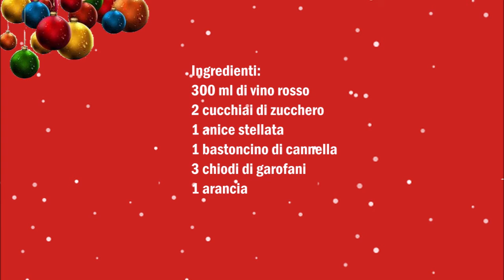Selbstgemachter Glühwein , Vin brulé fatto in casa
Deutsch :
300 ml Rotwein
2 Esslöffel Zucker
1 Sternanis
1 Zimtstange
3 Nelken
1 Orange

In ein Topf den Zucker die Gewürze die Schafe von der Orange und den Saft von eine Orange geben und kochen lassen. Die ausgepresste Orange muss auch mit kochen.
Zum Schluss den Rotwein hinzugeben und 1 Minute köcheln lassen.

Italiano :
300 ml di vino rosso
2 cucchiai di zucchero
1 anice stellata
1 bastoncino di cannella
3 chiodi di garofani
1 arancia

In una casseruola aggiungere lo zucchero alle spezie le buccia dell'arancia e il succo di un'arancia e far bollire. L'arancia spremuta deve anche cuocere i restanti ingredienti.
Infine aggiungere il vino rosso e cuocere a fuoco lento per 1 minuto.